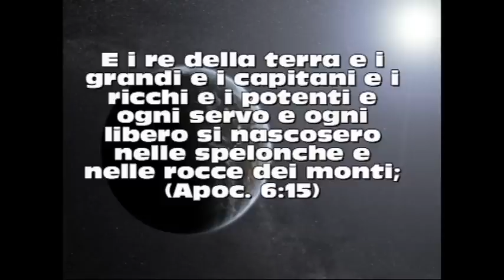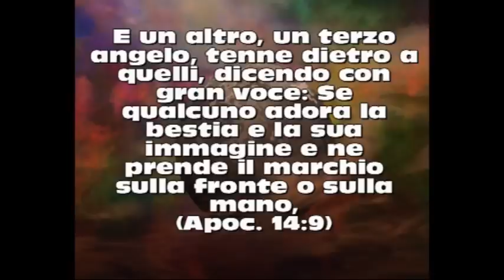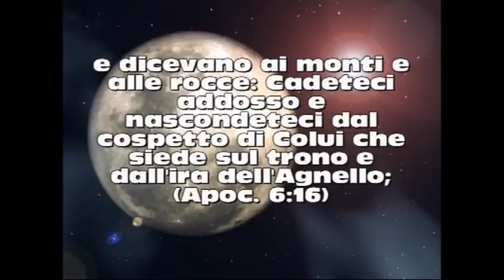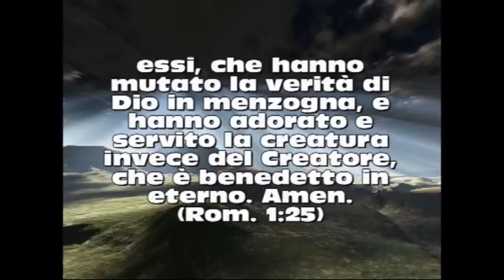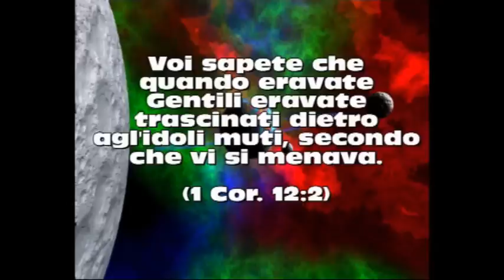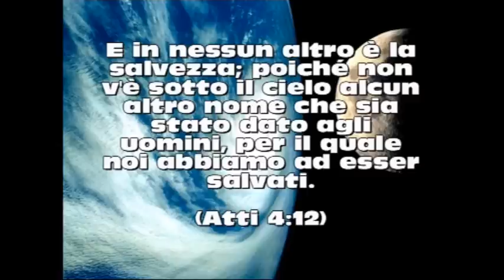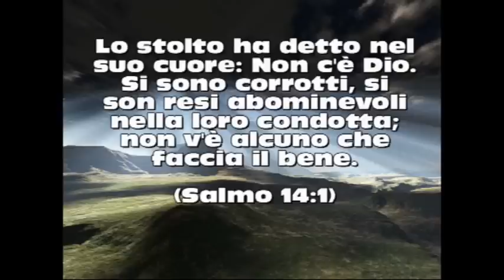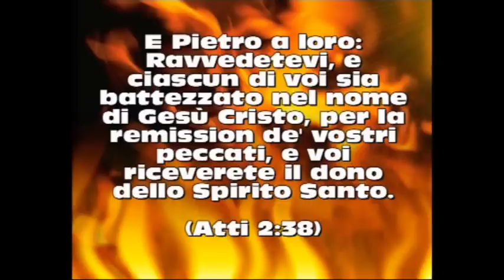Il giorno dell'ira dell'Agnello!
Gesù Cristo il nazareno, è morto sulla croce ed il terzo giorno è risuscitato. Egli ha promesso che ritornerà e che tutti lo avrebbero veduto, ma quel giorno sarà un giorno terribile, un giorno d'ira contro coloro che non hanno creduto nell'evangelo o non hanno obbedito ai comandamenti di Dio.
Quindi, dico a te che ancora non ti sei convertito dai tuoi idoli muti all'Iddio vivente e vero, convertiti, ravvediti, credi nell'evangelo e sii battezzato nel nome del Padre, nel nome del Figlio e nel nome dello Spirito santo. Se accetterai Gesù Cristo nel tuore, i tuoi peccati ti saranno rimessi e non avrai da temere il giorno dell'ira dell'Agnello che si abbatterà sopra tutti coloro che non si sono curati di Dio.